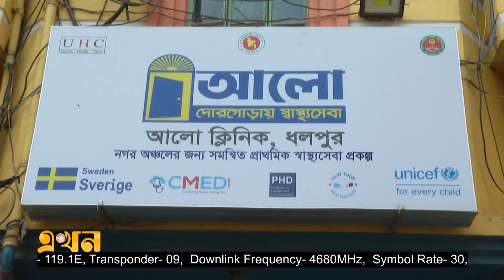চিকিৎসক থাকছেন ১২ ঘণ্টা, দেখছেন ৬ মিনিটের বেশি | Alo Clinic | Ekhon TV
শহরাঞ্চলে আলো ছড়াচ্ছে আলো ক্লিনিক। এক বছরের ব্যবধানে ক্লিনিকে উপচে পড়া ভীড়। ১২ ঘন্টা নিরবচ্ছিন্ন দুজন চিকিৎসকের উপস্থিতি ছাড়াও ২৩ পদের ওষুধ পাওয়া যাচ্ছে বিনামূল্যে। সরকারীভাবে শহরাঞ্চলে এই ধরনের আধুনিক ক্লিনিক স্থাপিত হলে রোগীরা শারীরিক ও আর্থিকভাবে লাভবান হবে বলে মত বিশেষজ্ঞদের।

Our Office Address:
EKHON TV
City Park Lane
19 Hatkhola Road, Wari
Dhaka-1203
Bangladesh